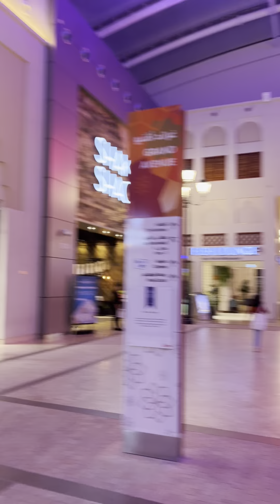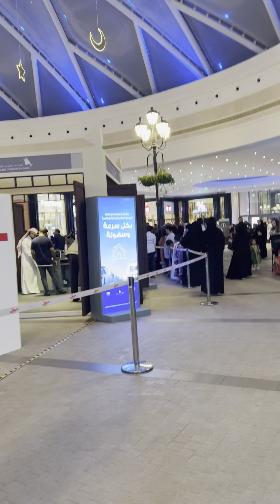Nidhi at Gergaoon celebration in The Avenue